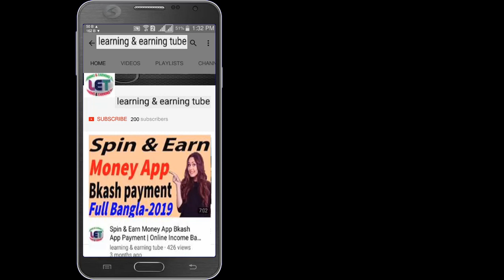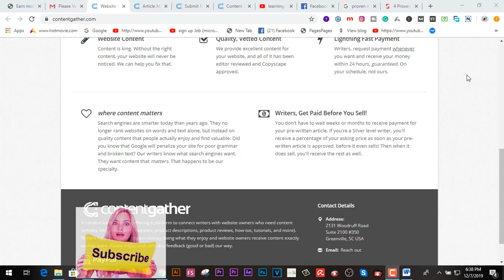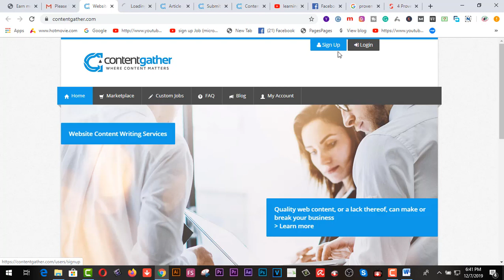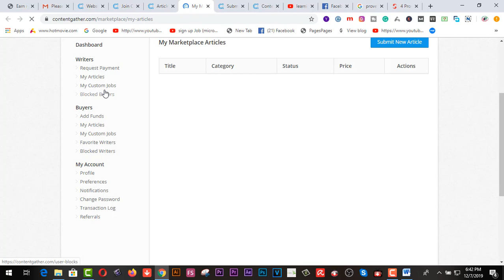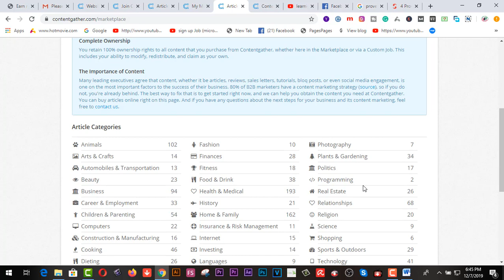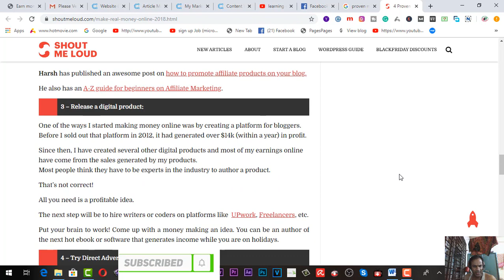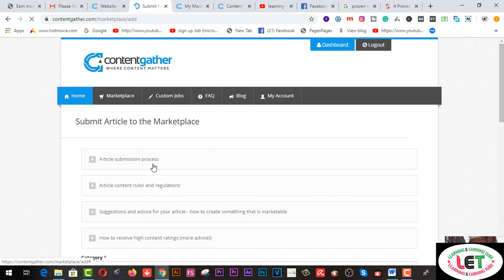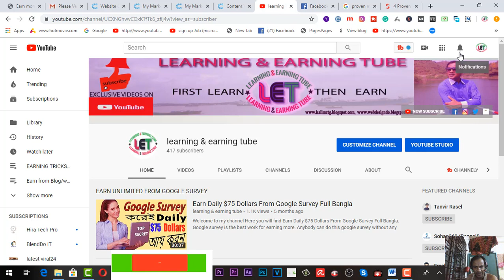অনলাইনে Content gather থেকে মাসে 4OO ডলার ইনকাম করুন part-time job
Here you will find অনলাইনে Content gather থেকে মাসে 4OO ডলার ইনকাম করুন    part-time job

2.  Facebook Group learning & earning tube
3. WEB DESIGN TUTORIAL & KNOWLEDGE:-

2.Earn more by Fiverr Gig Editing | How To Edit My Fiverr Gig Information ( update 2019)
3.Earn Daily $75 Dollars From Google Survey Full Bangla
4.singapore আইপি  নিজে  নিজেই চেক করুন - singapore visa IPA check MOM Updates 2019
5.Spin & Earn Money App Bkash App Payment | Online Income Bangla 2019
6. Earn and Hire from Bangladeshi site hirekoro.com সরাসরি ১০০% বিকাশ/ব্যাংক পেমেন্ট । *Must watch*
7. Brave browser থেকে মাসে ২২,০০০ টাকা আয় করুন, পেমেন্ট না পেলে আমি দিব
8. how to sign up on 4 Microworkers websites to earn More -2019
9. Upwork English spelling test (U.S version) answers 2019
10. Upwork English spelling test (U.K version) and Answers 2019
11. 2019 Upwork Readiness Test and Answers ( GET 5 out of 5)

12. ৯ টি সাইট থেকে ফ্রিতে সহজে লাখ টাকার আর্থিক অনুদান নিন । পেমেন্টঃ পেপাল ও ব্যাংক
৯ টি সাইট থেকে ফ্রিতে সহজে লাখ টাকার আর্থিক অনুদান নিন ।
13.9 free trusted sites for selling Logo-2019 II Amazing sites for selling logo
14. KajKey.com -থেকে-আয়-করবেন-যেভাবে II how to earn by BID on KajKey.com
15.10 best & free fundraising websites for all-2019 II fundraising websites